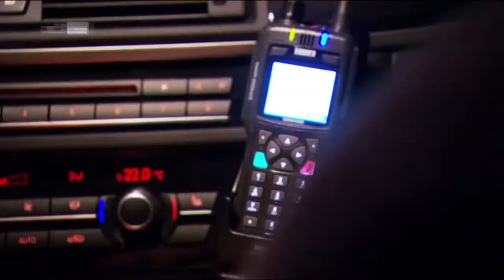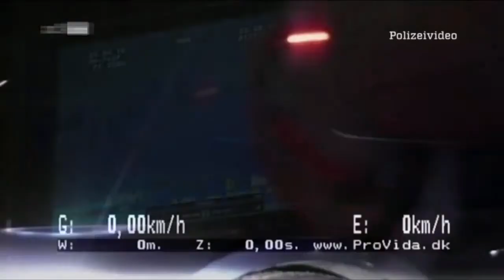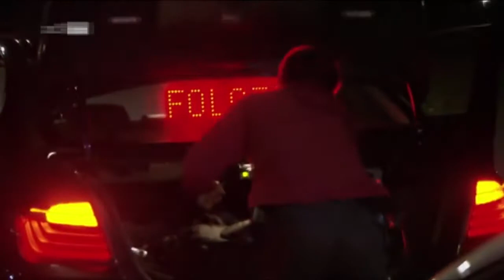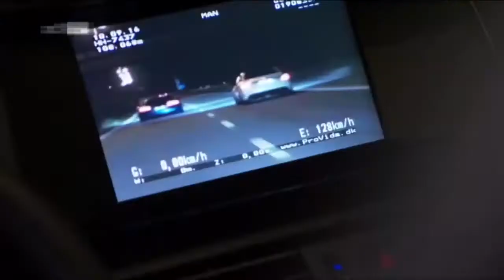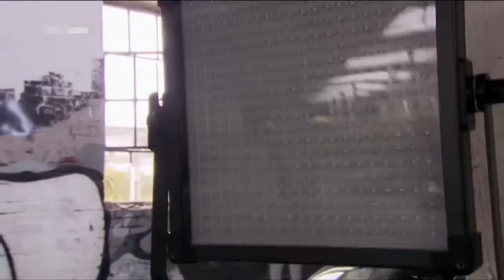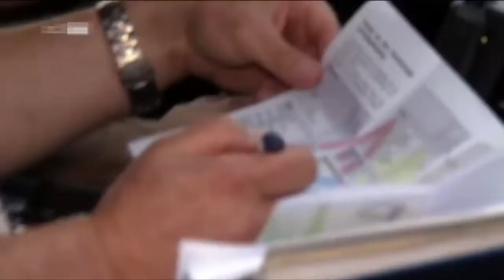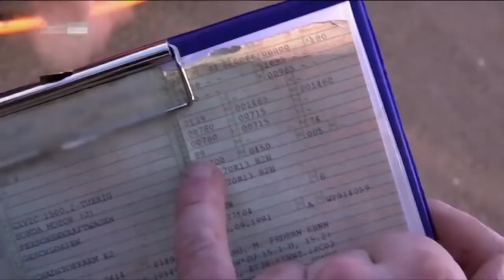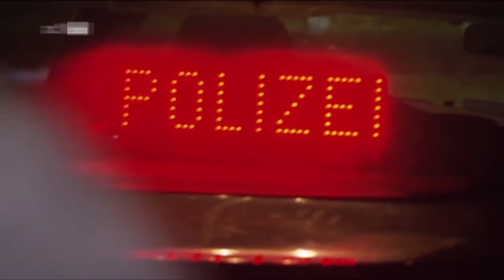Raser Szene Deutschland | Car News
Die Raser Szene in Deutschland ist sehr verbreitet. Ein beliebter Treffpunkt,an einer Tankstelle im Hamburger Süden. Zwei Polizei Beamte halten jedes Wochenende ausschau nach Illigalen Straßenrennen. Obwohl viele wissen, dass Polizisten am Treffpunkt lauern lassen viele sich nicht lumpen und veranstallten trotzdem ein Illegalle Straßenrennen. Der kurze Adrenalinschub kostet den Fahrer bis zu 3000 Euro.